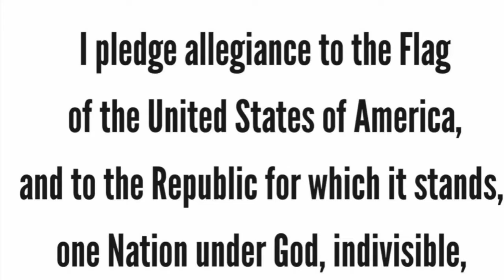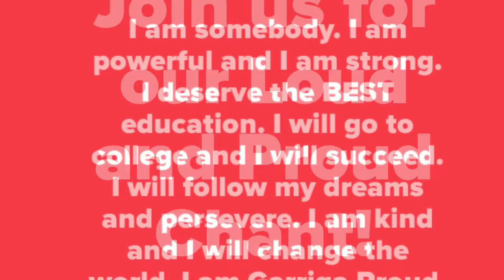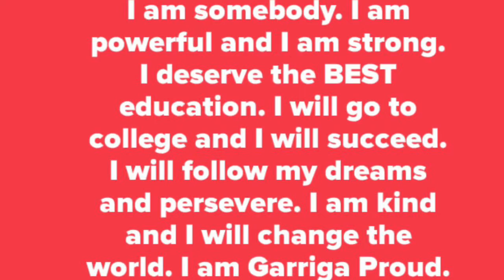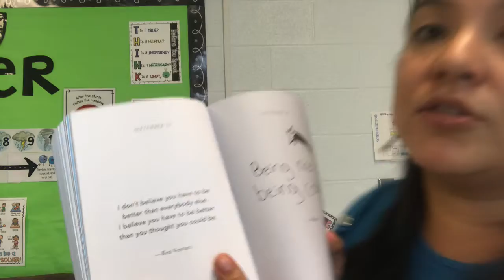9-15-20 Morning Announcements